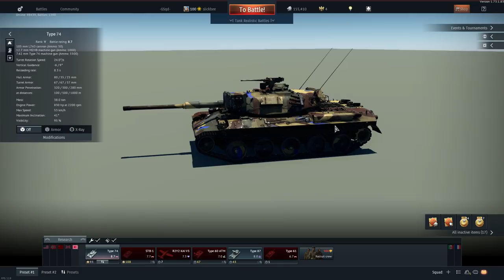How Good Would APFSDS be on the Leopard?